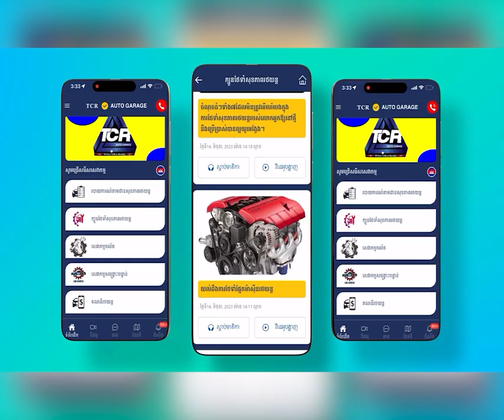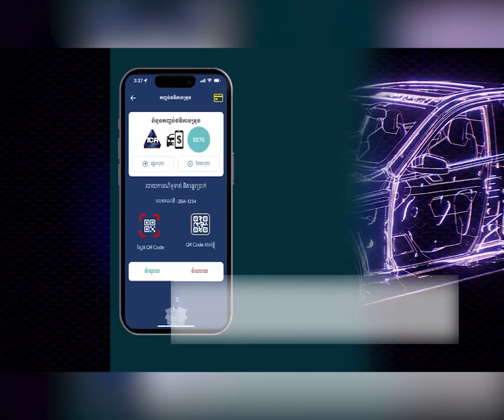ឡាន១គ្រឿង​ចេញពីកម្មវិធី​មង្គលការ បើកឆ្លងផ្លូវដែក ត្រូវរថភ្លើងបុ.ក ផ្អើលមុខតុលាការយោ​ធា